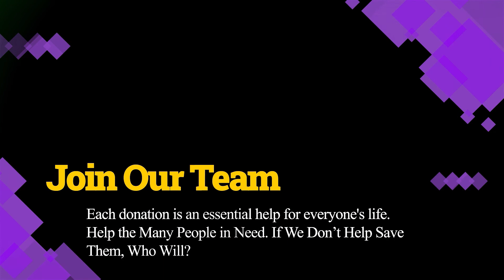Frank Colon - Professional vocalist/Drummer for the Rockland Band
Professional vocalist/Drummer for the Rockland Band, and owner of a new killer cat.